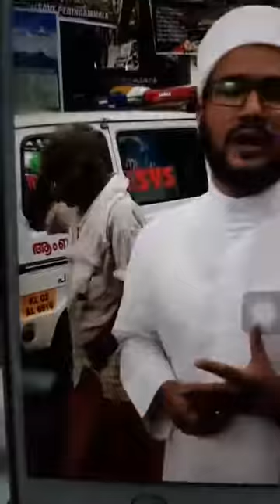Yaseen Jouhari Kollam